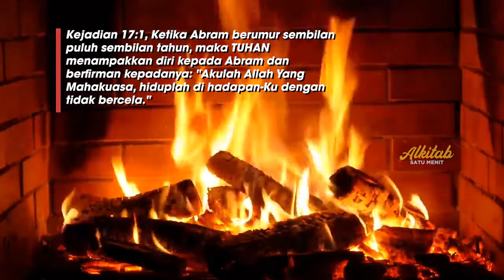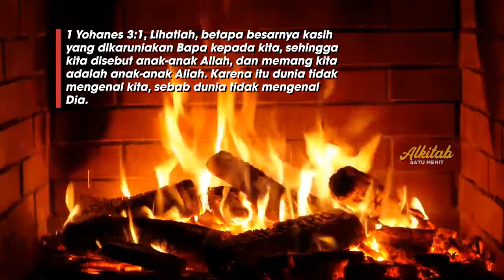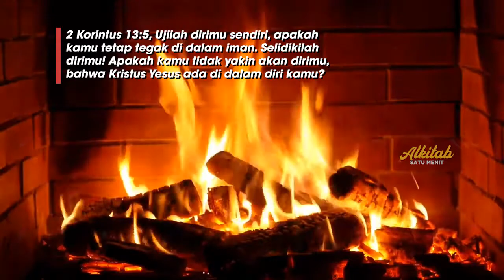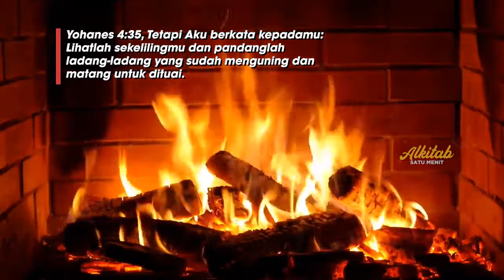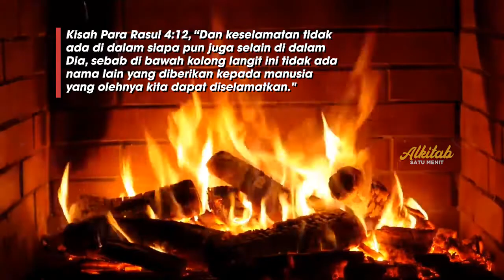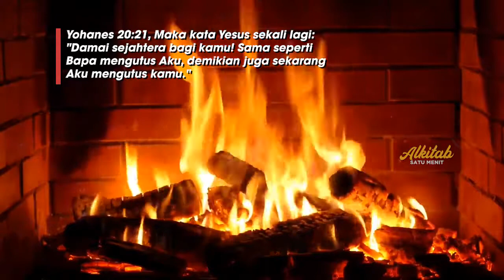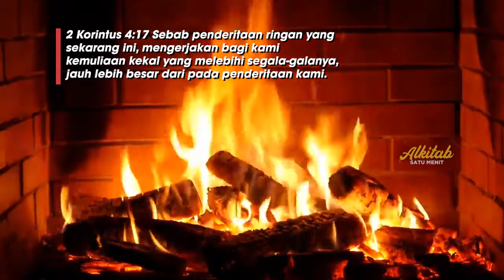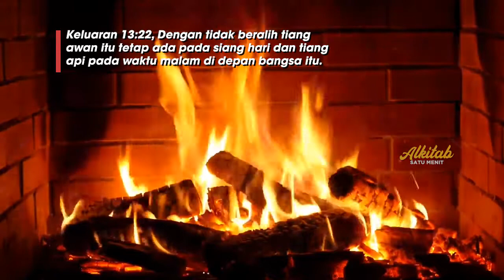Ayat Firman Tuhan ASMR Fireplace Background 10 menit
Kumpulan ayat Alkitab, dibacakan dengan background ASMR audio video perapian dan suara jam dinding. Dengarkan memakai headphone untuk kualitas suara terbaik!